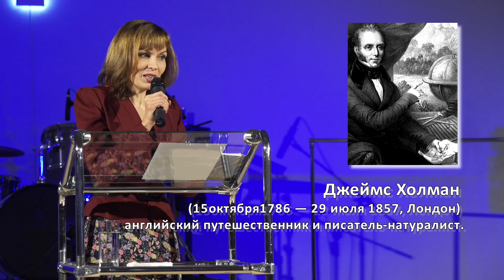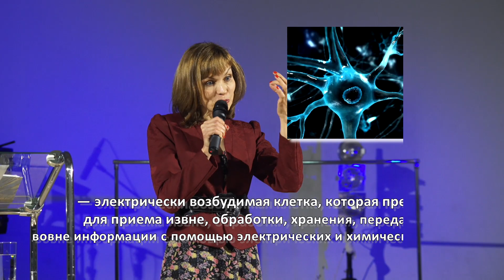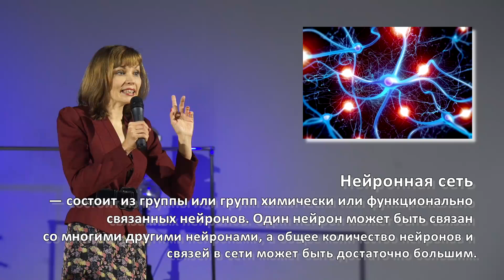Диана Судакова — Прокладывай новые пути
Известный путешественник Джеймс Холман ослеп в 25 лет, но это не помешало ему странствовать в одиночку.
Он придерживался трёх важных правил, которые полезны каждому идущему по дороге жизни.

1. Настоящий странник прокладывает новые пути.
2. Настоящий странник не привязывается ни к чему.
3. Настоящий странник идёт вглубь, он не удовлетворяется тем, что видит.

Как использовать эти правила, когда мы идём по самому важному пути — пути к Спасителю?

Смотрите проповедь Дианы Судаковой "Прокладывай новые пути"!